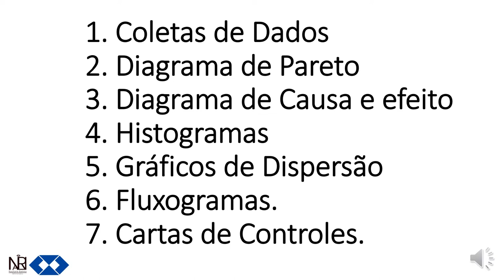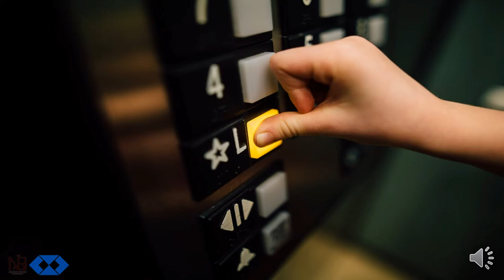Gurus da Qualidade Kaoru Ishikawa Parte 4 de 6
A qualidade não é algo recente! A Qualidade, atualmente, é fundamental para produtos, serviços e processos. Responsáveis pelas teorias, sistemas e ferramentas de qualidade utilizadas hoje. e é por isso que até hoje podemos ver as contribuições para o aumento da competitividade dos parques industriais e melhoria na qualidade de vida da população que advém dos produtos e operações oferecidos a todo momento com inovações.